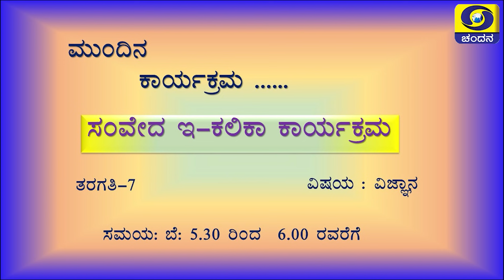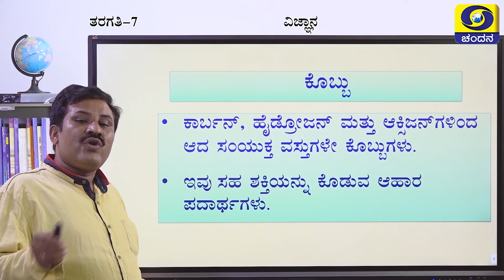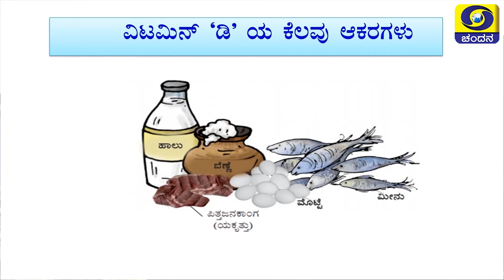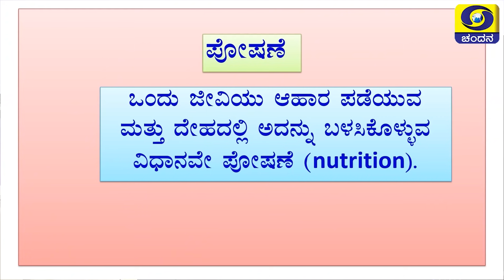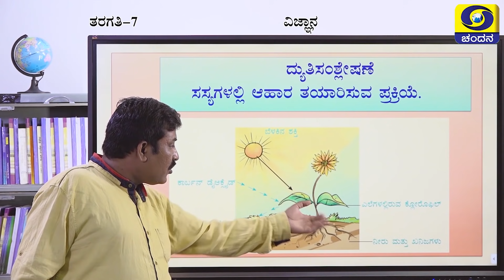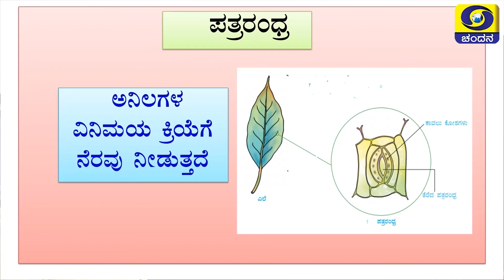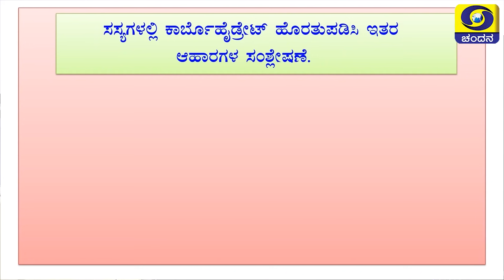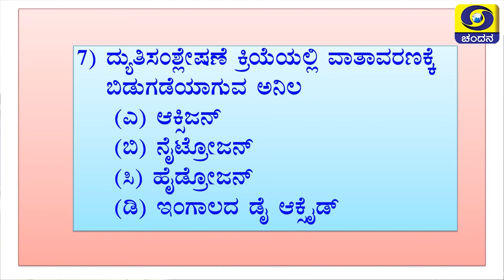7th Class | Science | Nutrition in Plants | Day-01 | 5.30PM to 6PM | 23-11-2020 | DD Chandana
Class 7
Time :  5.30PM to 6PM
Subject : Science-Nutrition in Plants